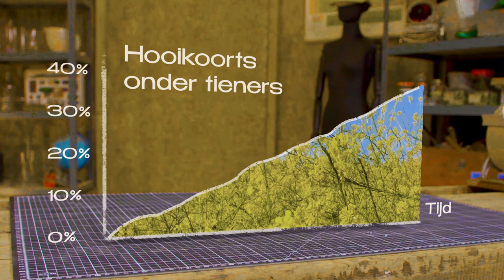Waarom is iedereen ineens allergisch?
Als je vandaag de dag een etentje organiseert moet je met van alles rekening houden: geen gluten, lactose, soja, haver, sesam. Herkenbaar? Het lijkt wel alsof iedereen ineens een allergie heeft. Kinderarts en allergoloog Joyce Emons (Erasmusmc | Sophia Kinderziekenhuis) legt uit of we tegenwoordig écht voor steeds meer allergisch zijn.